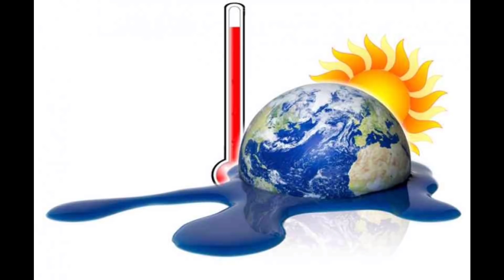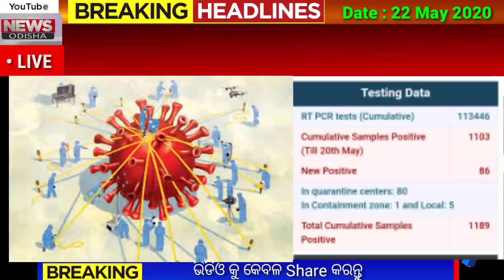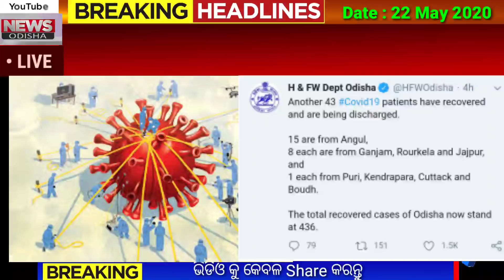Today Breaking News || 22 May 2020 || Nabin Patnaik New scheme Kalia jojana beneficiary name list